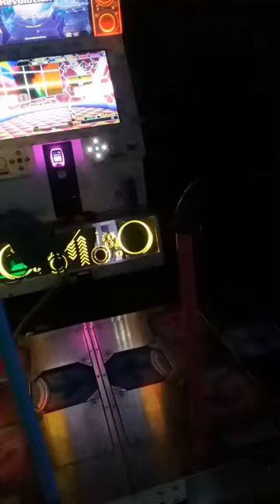MF32892 - KIMONO PRINCESS [ESP 15] Perfect Full Combo! 999,600 (ノンバー)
This is 15 PFC #32! Accomplished today, actually :)
I was lacking in the tripod department so I couldn't film on my own.